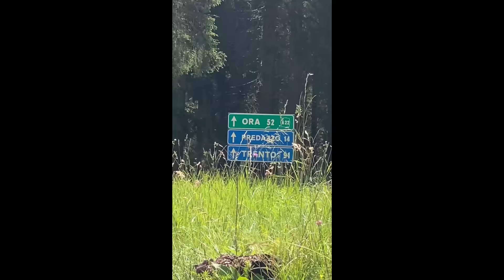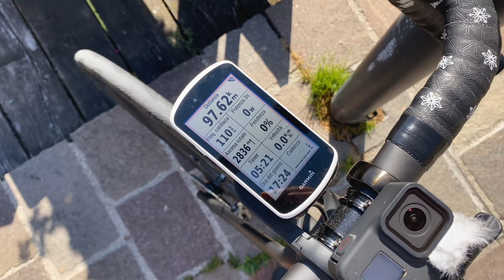LA TRAVERSATA DI MARTINA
La mia amica Martina Valmassoi parte per una fantastica traversata in bici, da casa sua a Pozzale fino a Chamonix.
La accompagno per un po'di sano gregariato su per il Passo Duran e fino al Passo Valles, per poi tornare verso la macchina che, alla fine, non è poi così vicino...